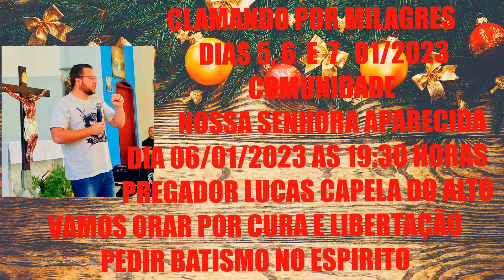CLAMANDO POR MILAGRES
CURA E LIBERTAÇÃO